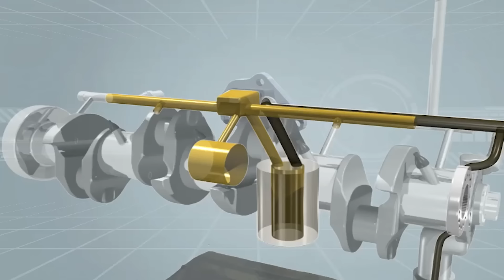Motor cansado: preciso trocar o tipo de óleo?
Se seu carro já tem uma alta quilometragem rodada, este vídeo é para você! borisfeldman te explica se é preciso ou não trocar o tipo de óleo para o “motor cansado”, um óleo de maior viscosidade e aditivos, ou se o utilizado comumente já resolve o problema.